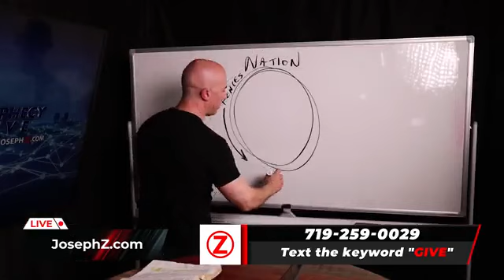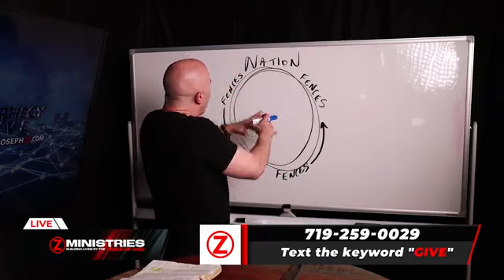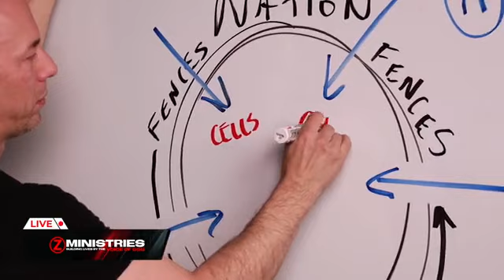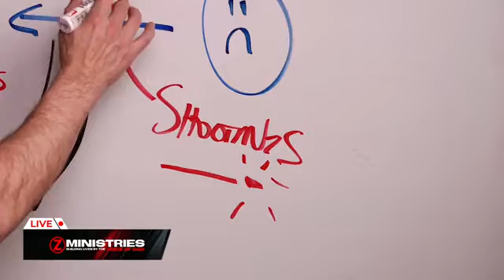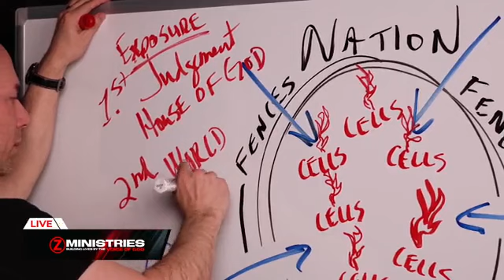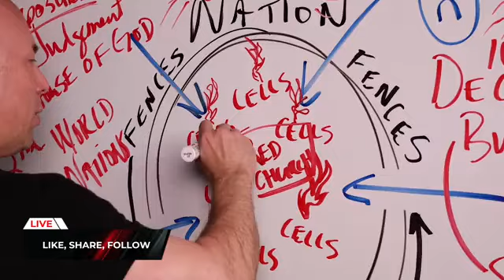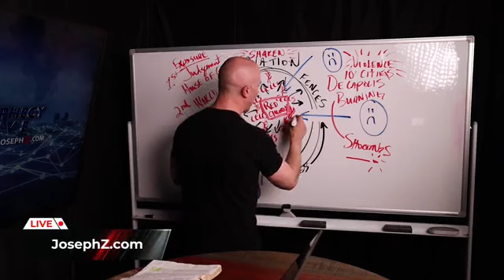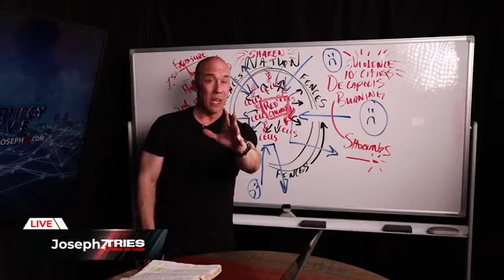FOREIGN CELLS LOCATED!!—WHAT CAUSED THIS!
“Many that once stood strong, proud, and tall will find themselves on their knees”. “Even the mighty will stumble at this time”.

In this broadcast, Joseph Z brings our attention to the locations of foreign cells on US soil. He begins by raising concern over our open borders which has led to the influx of people who have no love for our land, nor respect what she represents. He goes on to insist on his ten cities’ prophecy that he made weeks back, which entails the burning of ten cities at the same time. He further reveals that there will be exposure and judgment that will begin soon in the house of God, which will later extend to the world and the nations all around it. Also, he discloses that the Red Church will rise up amidst all that will happen, to push back against all the nefarious activities taking place all over the world.

Moving on, Joseph reveals that a powerful figure shall rise politically and that, a time of expelling shall come upon us, which will expel evil and all semblances of it, out of our land. Interestingly, he shares a video clip of an interview exposing how our protection agency has no data on the influx of people into the country, nor keeps a record of all the data regarding who comes in and who goes out; which is quite troubling. Because it would mean that we could admit our enemies without being aware of it.

Furthermore, Joseph discloses that there’s an anointing to break the back of hell’s economy, and also a spirit of might that will rise up to break us out of the grip of the Babylonian system. He went further to expose that there’ll be another fight over oil, tumultuous conflicts, and collisions at sea that’ll begin soon. Also, he prophesies that the capsule will be found, and a new form of avenue shall arise, likewise a new wave of communication. He goes further to prophesy, declaring that strength will rise, one more round, with assurances of provision for us all who trust in the Lord. He then prays for us all, declaring that God is making a way for us to break out of every ugly situation; for though it was dark in Egypt, there was light in Goshen.

Timestamps:
0:00 Introduction
05:10 Decapolis: Ten Cities Aflame
07:00 Open Borders: A Call for Concern
09:38 Exposure & Judgment: Rise of the Red Church
13:04 This is not the End
14:03 Nobody Knows Anything?
21:41 Prophecies: Confrontation b/w Light & Darkness
22:46 Spiritual & Physical Siege
26:50 More Prophecies: Buried Capsule Opened
29:00 You Will Rise!
34:40 Conclusion